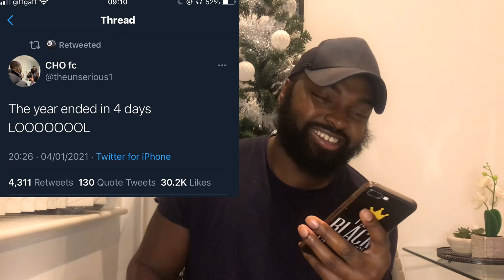THE UK NATIONAL LOCKDOWN | TWITTER REACTIONS